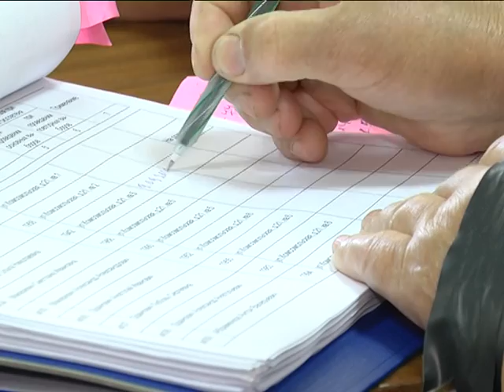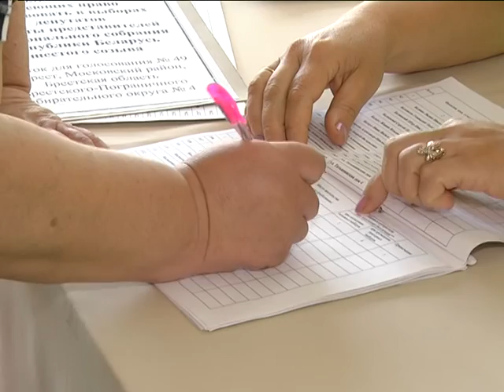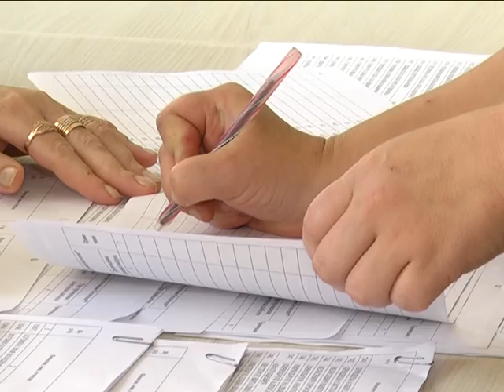2016-09-09 г. Брест. Этап досрочного голосования. Новости на Буг-ТВ.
В Беларуси продолжается проведение процедуры досрочного голосования. За три дня своим правом выбора воспользовались порядка 17 % от общего числа избирателей по всей стране. В Брестской области этот показатель составил порядка 15%. Новый день принес новые данные и результаты. О том, насколько активно и с каким настроением брестчане идут на участки для голосования подробнее в сюжете.